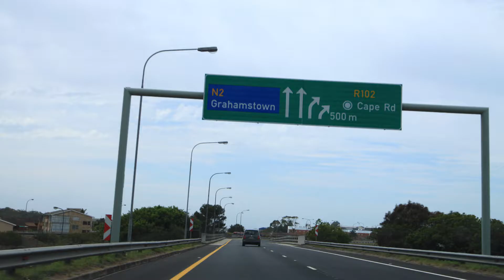trough BeautifulSouthAfrica 2017-03-14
I fell in love with photography & video quite early in my life and did not actually realized when my simple hobby got transformed into a deep passion for photography & video.

Although, I did realized my fascination with colors a long time back, but missed on looking at the beautiful world of creativity from the viewpoint of lenses and cameras. It is such an altogether different creative world in comparison to what we see through our naked eyes.

I joined YouTube to share the awesome dance of lights and colors captured in my camera sensor. I try to shoot the beauty by holding a camera in my hands, trying to carve out the beautiful world more beautiful with the help of some powerful lenses.

I am also quite excited to see, interact and learn from the rich experience of my other fellow members on the YouTube, who are just awesome with their creativity in photography & video.

WildLife Kit:
Canon 7DMk2
Canon 70-200mk2
Canon 6D
Canon 100-400

TimeLapse Shot with
Canon 50D
Tamron 15-35

Send Stuff To:
Att Mark de Scande
PostNet Sunridge Village
Address: Shop 35, Sunridge Village, 54 Kragga Kamma Rd, Port Elizabeth, South Africa, 6008